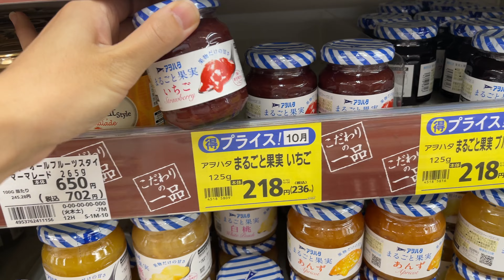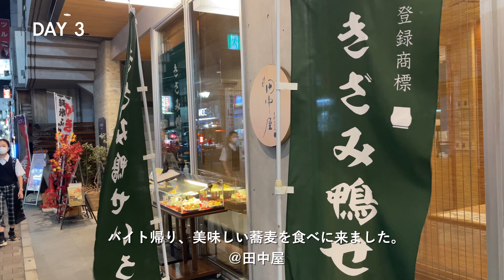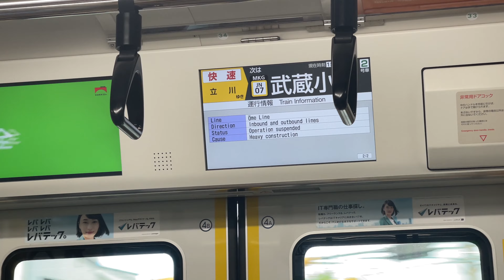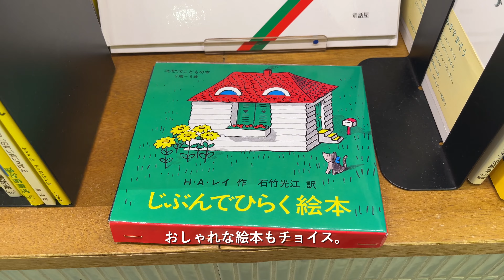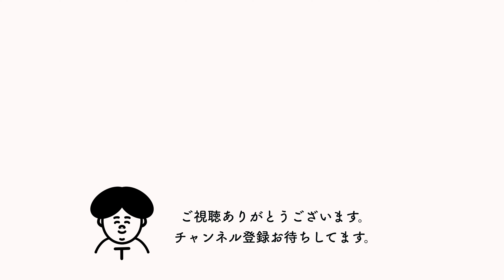労働、おうちご飯＆外食｜横浜で暮らす人の日常。